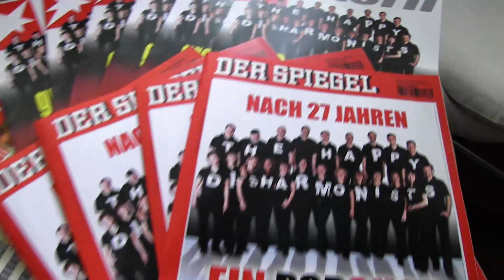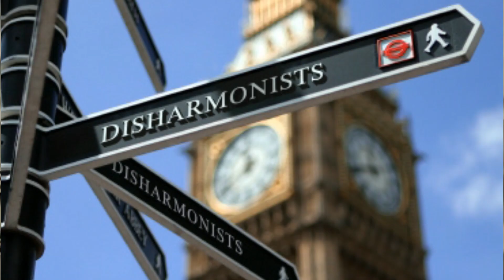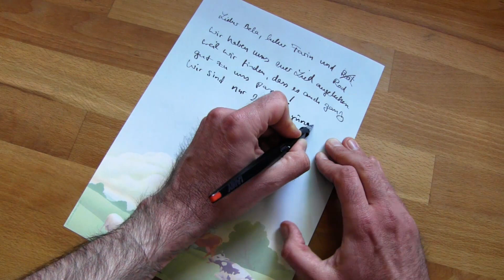THE HAPPY DISHARMONISTS Diebstahl bei Ärzten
Die Disharmonists mit ihrem ersten Youtube-Video. Völlig ohne Sex und auch niemand nackt - aber es ist gut diese beiden Wörter: Sex und Nackt im Beschreibungstext zu haben... das bringt mehr Klicks.
Seit 27 Jahren auf der Suche nach der etwas anderen Chormusik. Arrangiert und geleitet von Carsten Gerlitz.
play it loud & proud und in HD!
Diebstahl bei Ärzten fka zeidverschwändung von die ärzte